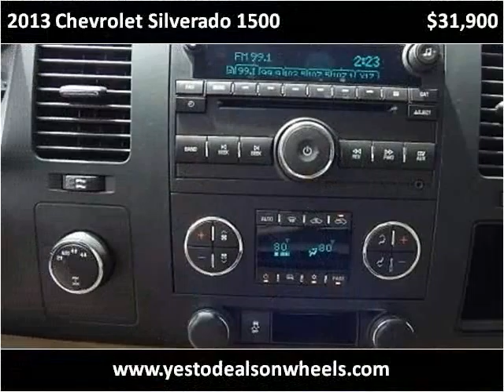2013 Chevrolet Silverado 1500 Used Cars Dowagiac MI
This 2013 Chevrolet Silverado 1500 is available from Louie Dominion's Deals on Wheels.